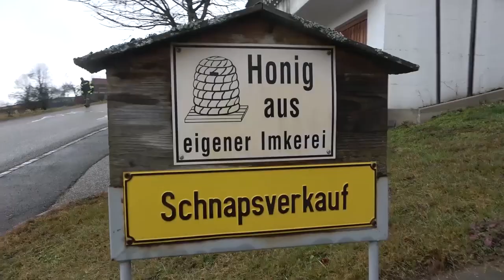Raunachtsingen Nebelberg 2020 Verschreien von Mag. Anton Pfeil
Langversion "Verschreien" - Raunachtsingen - Film von Mag. Anton Pfeil